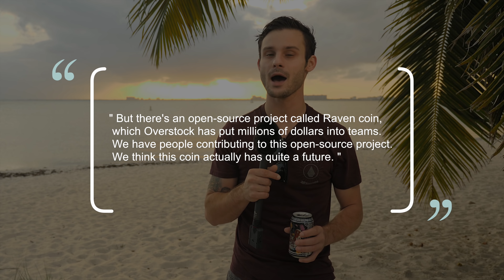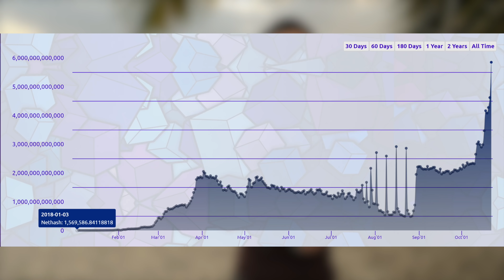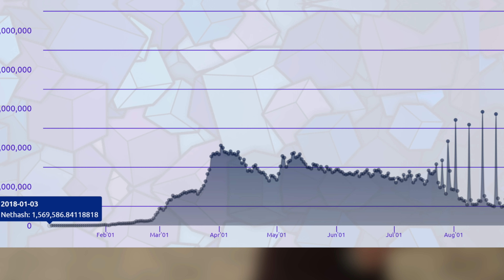Is Ravencoin Legit? Binance + Overstock Suspect P&D, Unusual Mining Activity $RVN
The unpopular opinion, going against the grain, that is what makes Chico Crypto so special. We don’t have a filter, we tell it like we see it, and usually we get a shitload of hate for it. Let’s do what we do best and call out something that looks highly suspicious, a new coin who is pumping like a cryptocurrency during a bull run…..Ravencoin.

Who is Medici Ventures? How are they connected to Ravencoin. What about Overstock? How about Binance? In this video we will show how these players are all connected.

Plus, suspicious mining activity since the start of the Ravencoin mainnet launch. Tune in to find out more!!!

BTC 1MRZnYYpMwrmhG6oEd9HYbSzJoVSvPdih9
ETH 0x6b0e08fac3c9d71f44fc0bb8e3ec31ddc2dc04cf

00:08 Beer Intro: Baked Goods Hoppy Ale, Clown Shoes Beer '
01:02 What is Ravencoin?
02:14 Why ASIC Miners Are Not a Bad Thing
02:59 Overstock.com Connection to Ravencoin
03:19 Overstock and Medici Ventures Connection to Ravencoin
03:46 Medici Developers are Developing Ravencoin
03:56 Who is Developer Tron Black?
04:18 How Overstock and Medici Launched Ravencoin
04:56 Overstock Announces They Invested Millions Into Ravencoin: Effect on Hashing Power
05:18 Mysterious Hashing Spikes During July and August
05:40 Did Binance Turn On Their Miners 1 Month Before Listing?
06:31 The Binance Listing of Ravencoin
06:47 CZ's (Binance) Vested Interest in Ravencoin
07:30 Concluding Thoughts

Ravencoin news ravencoin crypto raven coin raven cryptocurrency ravencoin blockchain ravencoin mining ravencoin overstock medici ventures ravencoin developers ravencoin review ravencoin miner ravencoin binance crypto pump and dump cryptocurrency pump and dump binance pump and dump ravencoin explained blockchainleaks  crypto scam overstock ravencoin cryptocurrency scam